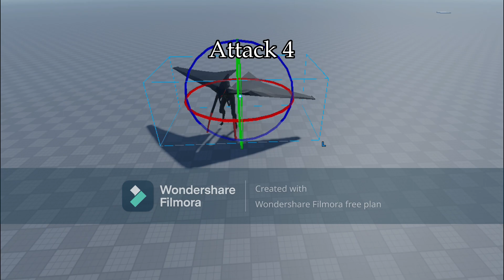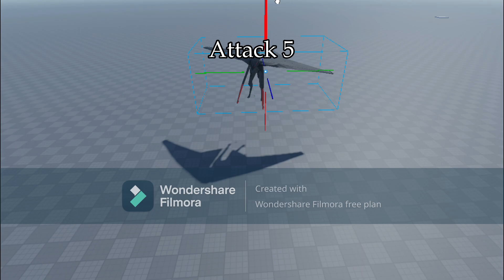Kaiju universe male muto remodel early looks